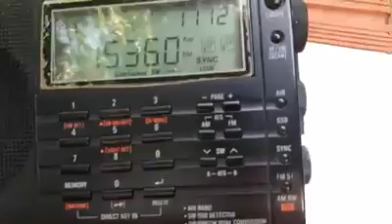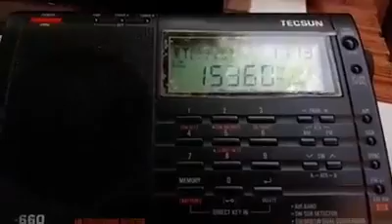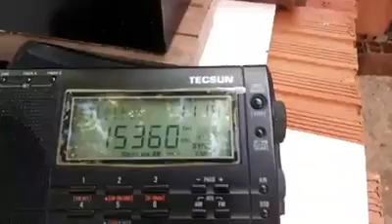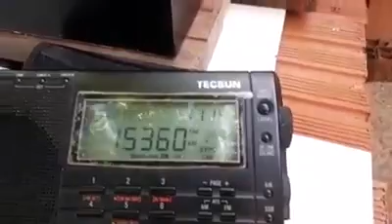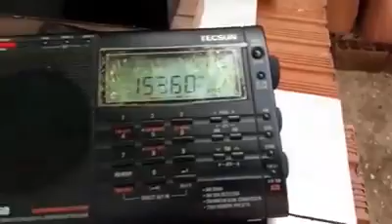MASHAAL RADIO, CAPTADA NO BRASIL NO IDIOMA PASHTO, PELO RADIOESCUTA JOE DX, EM 15360 KHz (VIDEO 2)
STATION: MASHAAL RADIO / IBB (VIDEO 2)
TRANSMITTER SITE: UDON THANI, THAILAND
LANGUAGE: PASHTO
DATE: JUNE 02, 2019
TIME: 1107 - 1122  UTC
FREQUENCY: 15360 KHz  (19 m.)
SINPO: 55444
POWER: 250 Kw
RECEIVER: TECSUN PL 660, PORTABLE DIGITAL RECEIVER, MADE IN CHINA
ANTENNA: MAGNETIC SHIELDED LOOP, SUITABLE FOR SW
PLACE OF RECEPTION: MORRINHOS, CEARÁ, BRAZIL
DXer./RADIOLISTENER: JOSÉ MARANHÃO (JOE DX) (PT7046SWL)